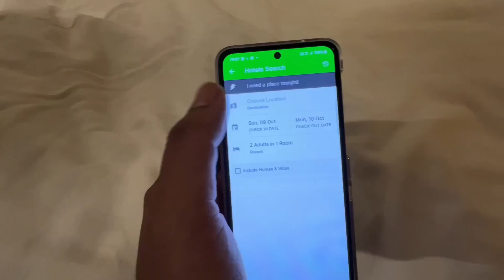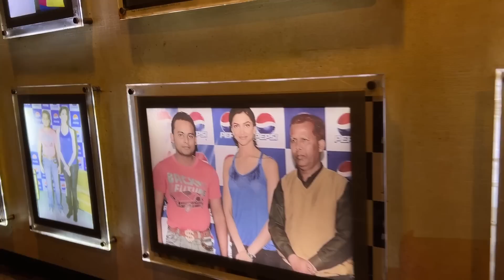Gaddi Me Baccha Phas Gaya 😱| ExploreTheUnseen2.0